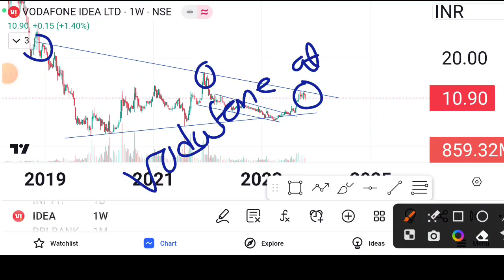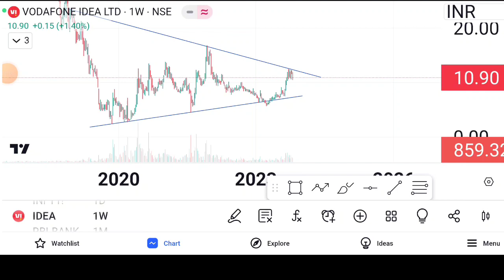Vodafone idea share latest update | bharti airtel stock news today | Vodafone idea target for today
🌟JOINING BENEFIT 🌟
1)DAILY MULTIBAGGER STOCKS NEWS🔥
2)STOCKS ANALYSIS 🔥
3)LATEST INDIAN MARKET UPDATE 🔥
4) stock market e books for free Pdf 😲
5)stocks market premium android apps